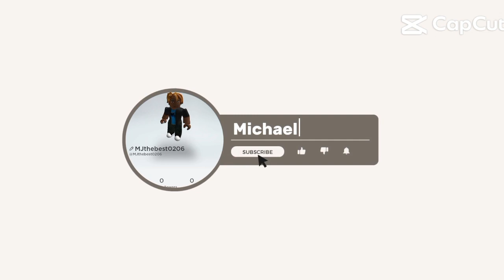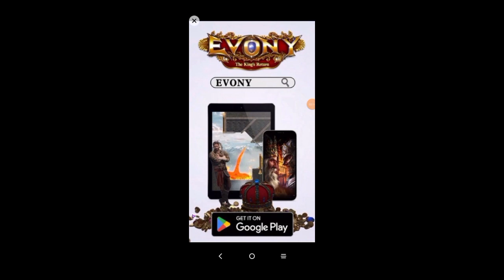Me playing Monster Legends